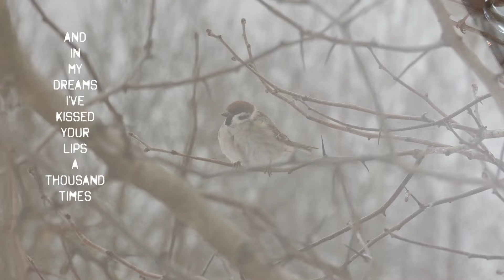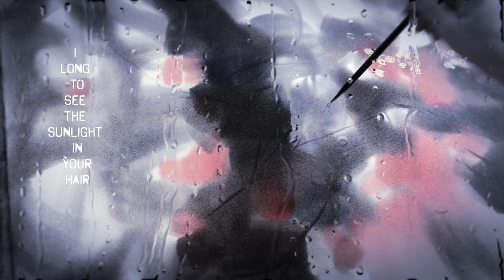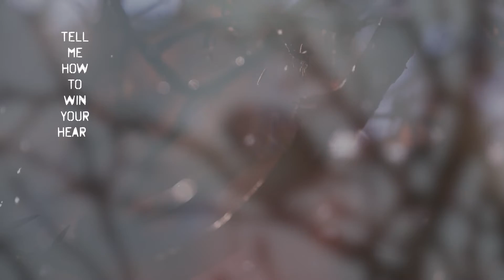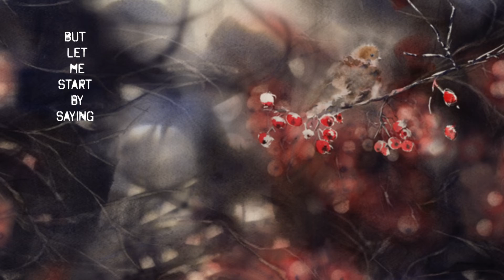Hello | Ze Ze cover